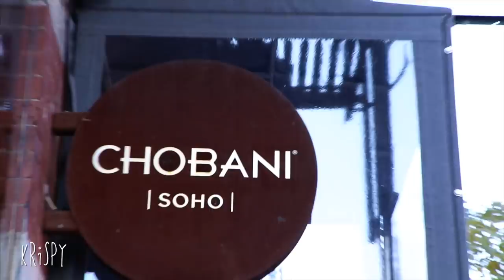THE SOHO KREEP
Meanwhile at jERRY MEDIA, KRiSPYSHORTS vlog110.